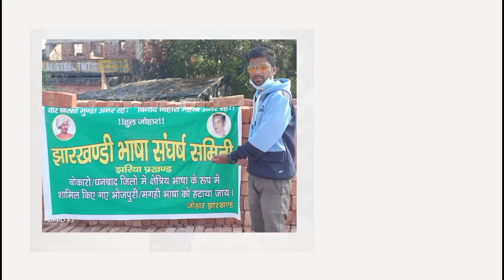Jharkhand बंद आंदोलन 2022 || Maha Bandi || Binod Bihari mahto || Xyz Vlogs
video published on :- 31 December 2022

jharkhand band maha bandi

Xyz Vlogs ❤️